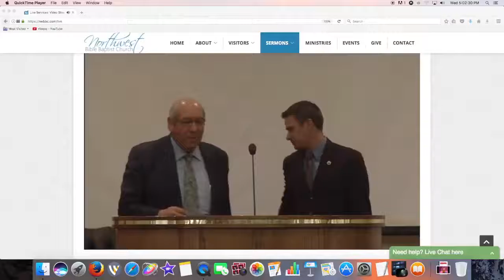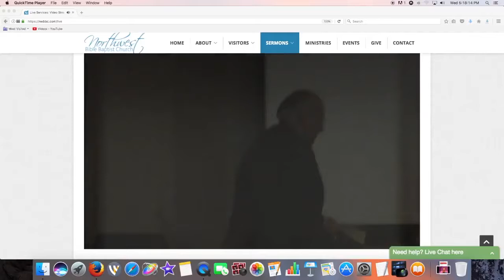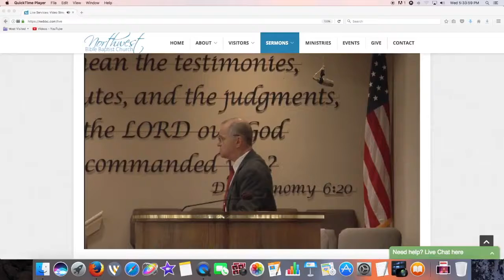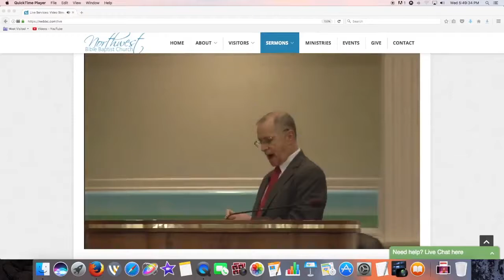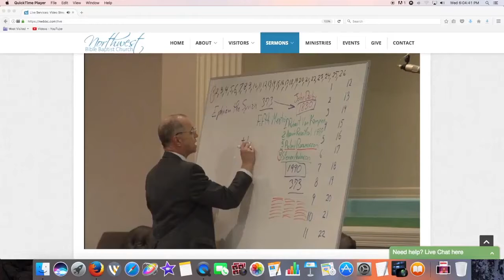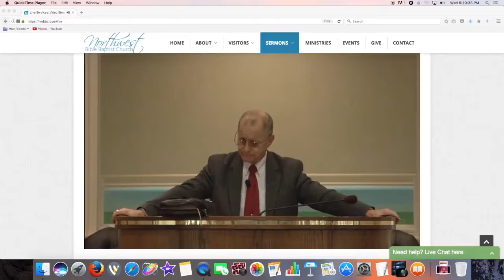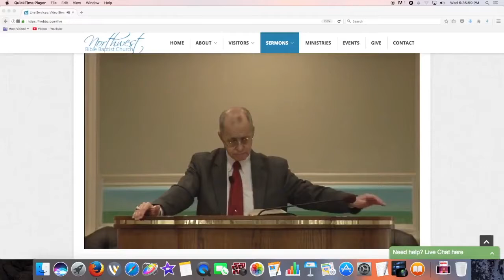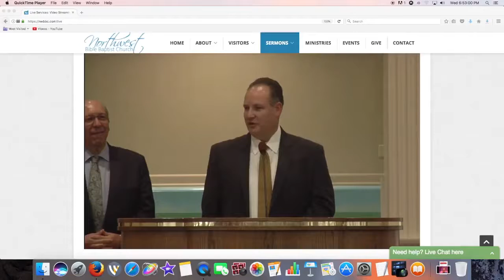The Truth About Steven Anderson (Part 2) - Evangelist Sam Gipp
Steve Anderson is an unfaithful Bible teacher. He is biblically ignorant but thinks his ignorance is a depraved revelation from God. He's like a misguided child who think 5+5=9 and ANYONE who says it equals "10" is a heretic for disagreeing with him. I have scripturally refuted his false teachings but since he thinks he's God he thinks anyone who disagrees with him is evil. In this message his errant teachings are refuted and his perverted beliefs are exposed. But, if your a member of his cult you'll just post a vicious rebuttal "in the love of Jesus." (Please note the loving expression on Anderson's face.)